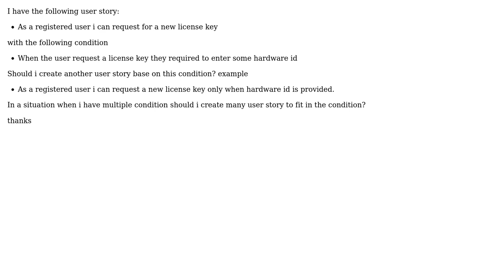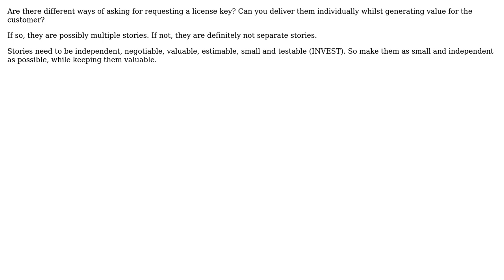Software Engineering: Need help on user story with multiple condition (3 Solutions!!)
Software Engineering: Need help on user story with multiple condition

With thanks & praise to God, and with thanks to the many people who have made this project possible! | Content (except music & images) licensed under CC BY-SA | Music | Images & others | With thanks to user Steven A. Lowe user Sklivvz user CliffC user aquaraga and the Stack Exchange Network Trademarks are property of their respective owners. You are responsible for your own actions.